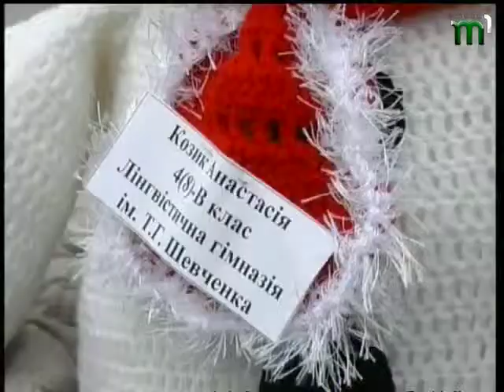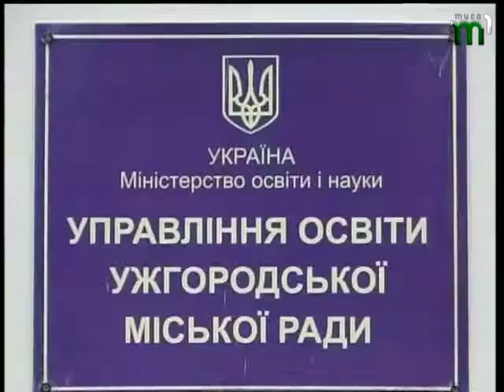Новини "ВЧАСНО" від 17.12.2014